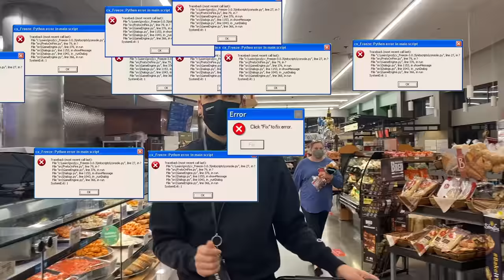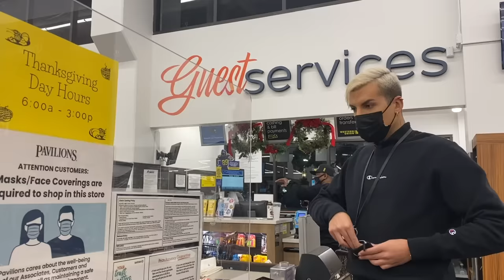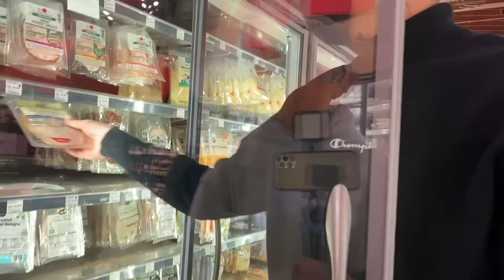MARKETTEN KOVULDUM AMA PES ETMEDİM!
Hey bitches

Bu videomda Amerika’nın en popüler marketlerinden alışveriş yaptım. İlkinden kovuldum ama pes etmedim. Macera dolu ve tamamen spontane gelişen olaylar sayesinde çok komik bir video oldu. Umarım siz de izlerken keyif alırsınız.